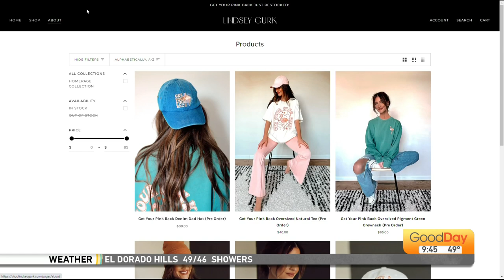Get Your Pink Back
Dina talks with Social Media Influencer Lindsey Gurk.